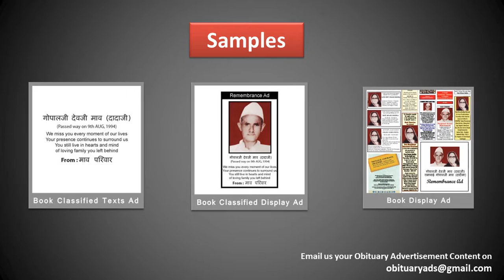Obituary Ad/ Death Announcement/Sad Demise Ad in Agartala's Leading Newspaper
Obituary ads

Obituary ad
Obituary ads
Obituary advertisement
Obituary advertisements
Obituary advertising

ad rates For Obituary classified ads in Agartala

With Regards
Obituary Ads Expert Team
15 Years in Service, 1500+ Client Served